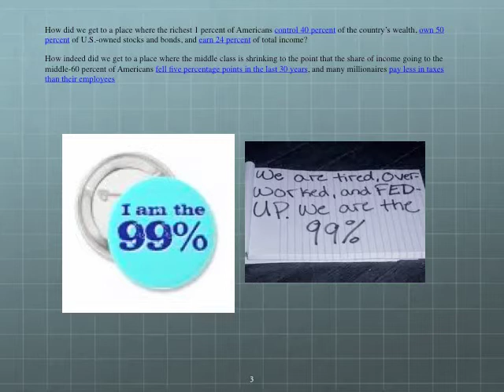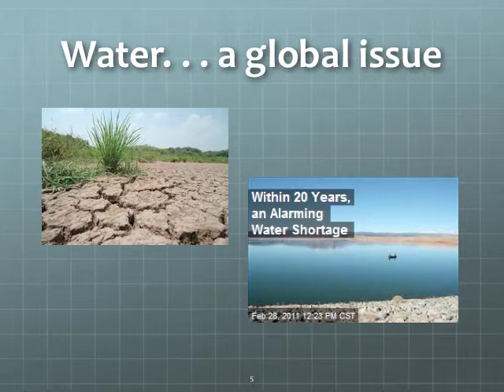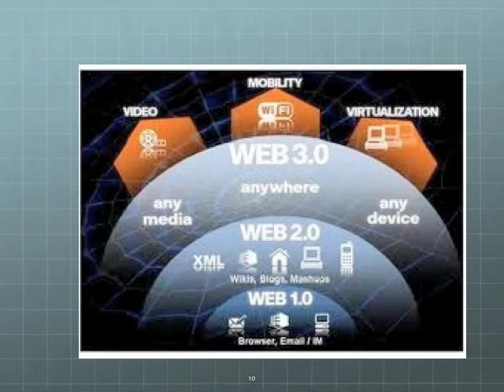Thinking in a Futuristic Manner